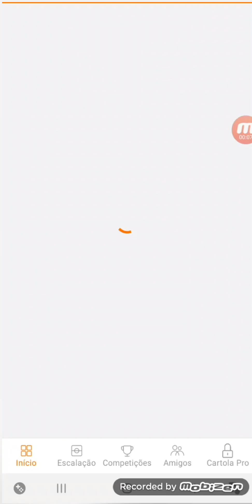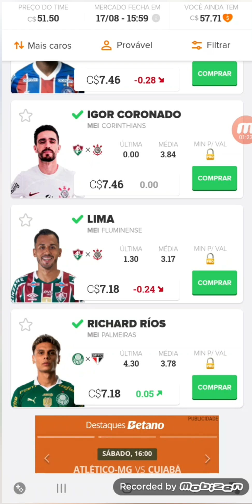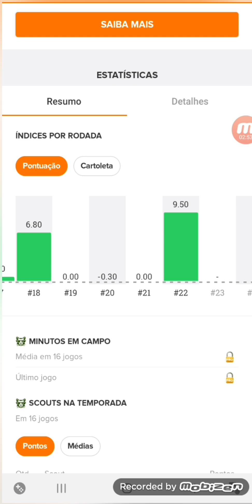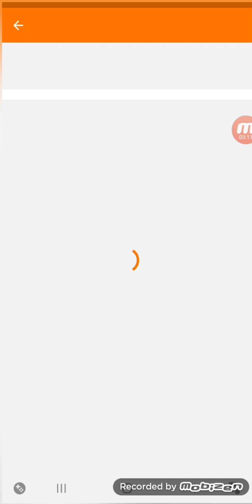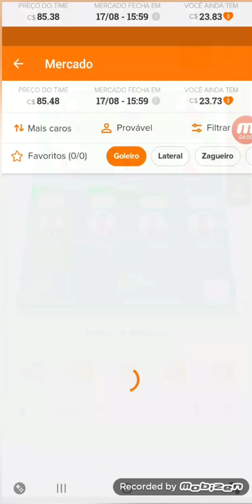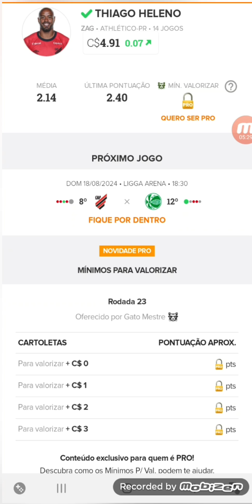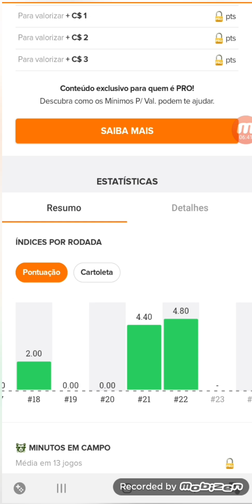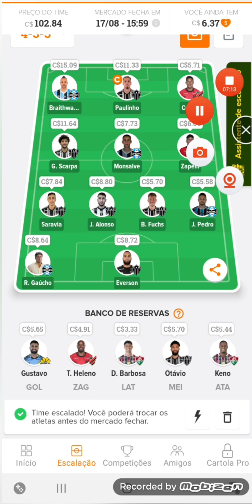DICAS 23° RODADA - CARTOLA FC 2024